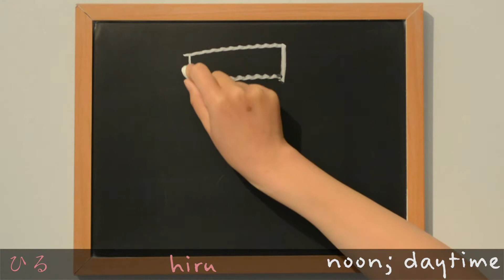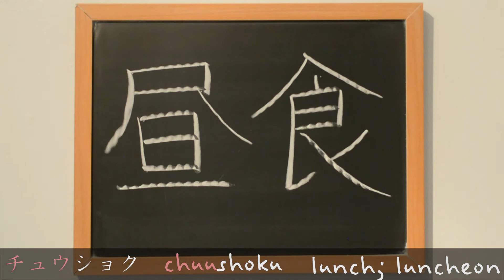Kanji 昼 - noon; daytime (昼), lunch; luncheon (昼食): Learn Kanji - free Japanese Language study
Use this lesson to learn how to write 昼 - noon; daytime (昼), lunch; luncheon (昼食) in Japanese kanji. This kanji is learned by grade two children in Japan.

Happy Studying! :)